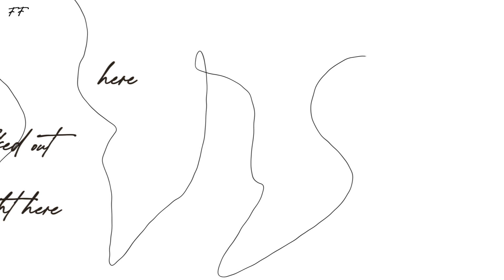Right Here - Chase Atlantic (Short Lyrics video)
I edited my favourite song in another new style. Happy new year!

• Song: Right Here by CHASE ATLANTIC